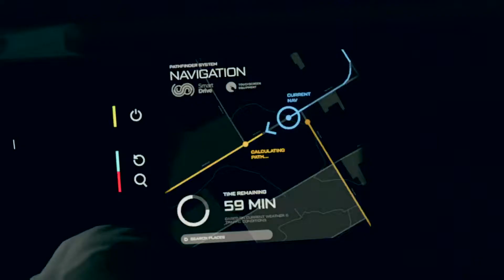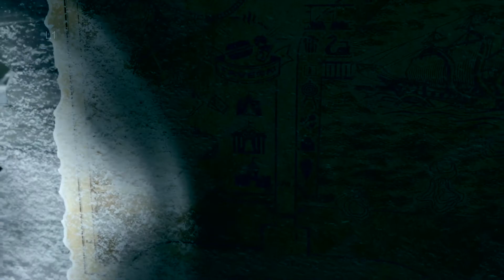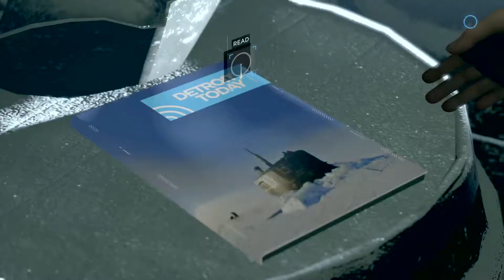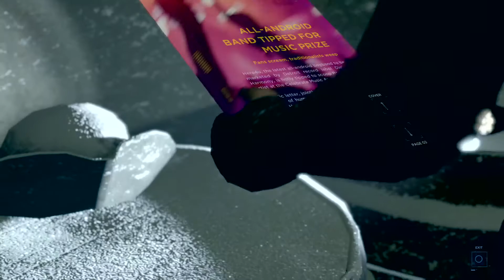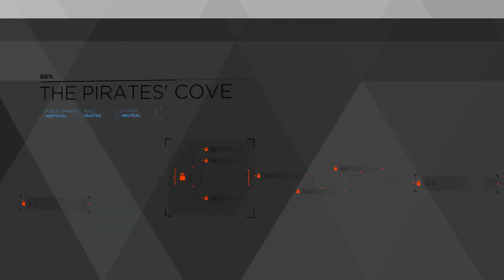Detroit: Become Human™_Pirate's Cove 20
Uesugi's Comparative Playthrough of Detroit: Become Human 20